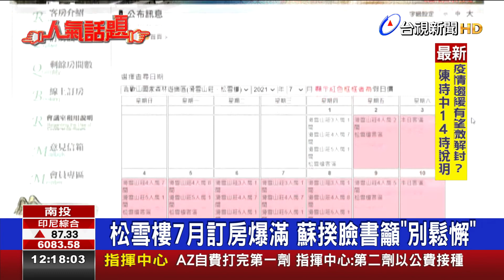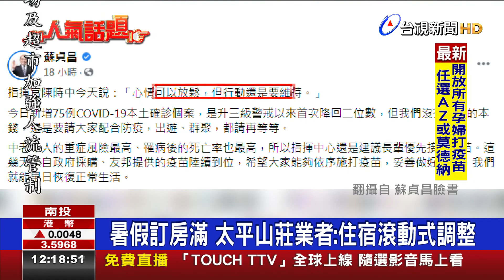松雪樓7月訂房爆滿 蘇揆臉書籲"「別鬆懈」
6月28號之後，都還不確定三級警戒是否能解除，許多民眾已經迫不及待，安排出遊行程!南投知名旅館6月29到7月21號，房間全部被訂光。另外宜蘭太平山莊，同樣出現訂房潮，7、8月，平日訂房率超過五成，周六日，許多訂房也都客滿。民眾急著出遊，行政院長蘇貞昌，也在臉書呼籲，現在沒有鬆懈的本錢，出遊、群聚，都請再等等。